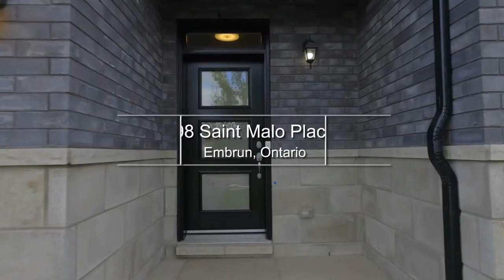198 St Malo Place, Embrun $530,000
Welcome to 198 St Malo Place in Embrun. This immaculate end unit townhome offers incredible value. The spacious primary bedrooms features a large window with a view of the park, walk-in closet, 4 pce ensuite bathroom with modern glass shower and separate bathtub. 2nd and 3rd bedrooms with adjacent full bathroom. The main floor with side windows allows for more natural light and provides a powder bathroom, open concept kitchen with white/brown cabinetry, s.s. appliances & tile flooring flows into the dining/living rooms. Direct access to the fully fenced backyard with deck, pergola and large storage shed. The partially finished basement has a spacious rec room with laminate flooring, laundry, utility and storage rooms [with rough-in plumbing for full bathroom]. Upgrades include: Heated garage - Paint and kitchen backsplash [2020] Front steps, backyard patio and grading, window wells, Eavestroughs [2021]. Just move in and enjoy this beautiful home!